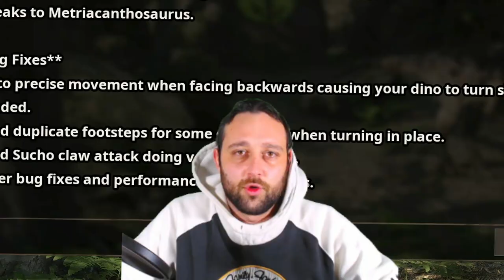PATH OF TITANS - LE SARCOSUCHUS EST INCROYABLE !! 😍😍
Magnifique, puissant, mignon, grandiose !! Vive le croco préhistorique !